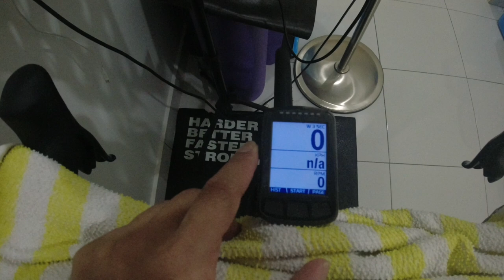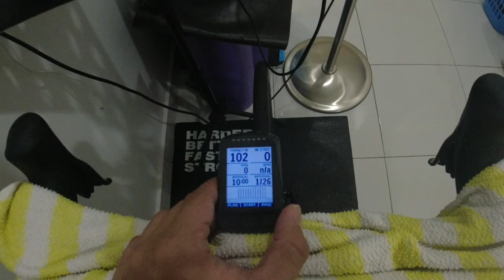How I train and prevent cramp during cycling.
I will show you how I train on a weekly basis and what I do to prevent cramps during long rides. While I am not a pro athlete this simple few steps requires commitment but it seems to works for me.

Olight Flash Sale
7:30PM 19th March
Bike lights bundle sale only lasts 4 hours 8:00PM-12:00PM 19th

Code：OLIGHTMEL

Sale details:
Save up to MYR147.85